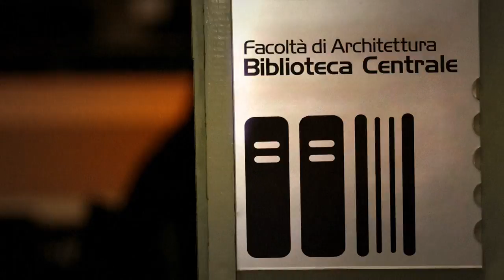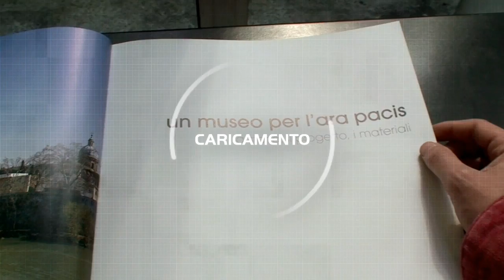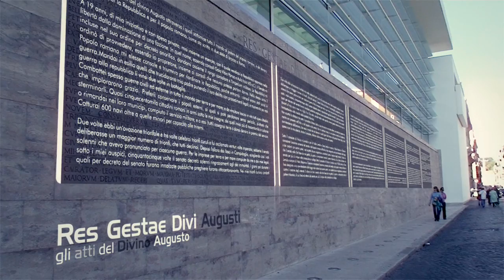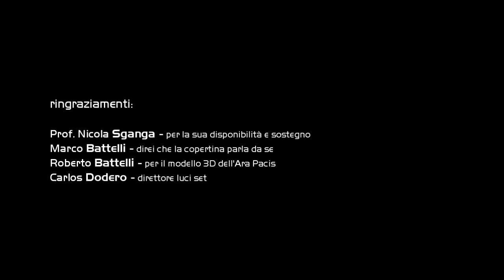Augmented Reality - The Future of Education ( Ara Pacis ) - HD version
Graduate Thesis in "Computer Graphics and Multimedia Design" at the Faculty of Architecture "Valle Giulia".

The main theme of the Treaty is "Augmented Reality", how this technology will change the way we learn and study.

Tesi di Laurea in Grafica e Progettazione Multimediale
"Realtà Aumentata - Il futuro dell'educazione"
Facoltà di Architettura Valle Giulia